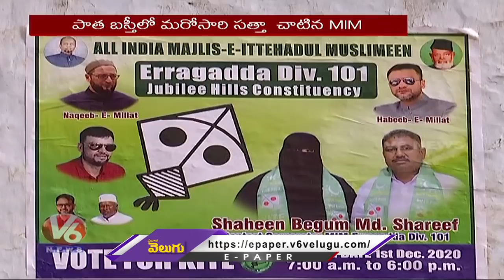MIM Stands In 3rd Place With 44 Seats In GHMC Results 2020 | V6 News